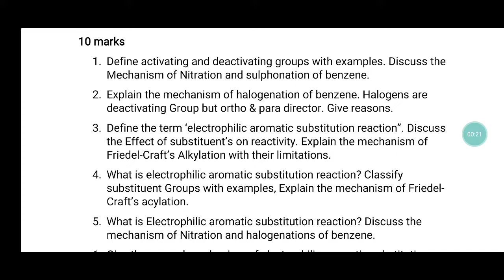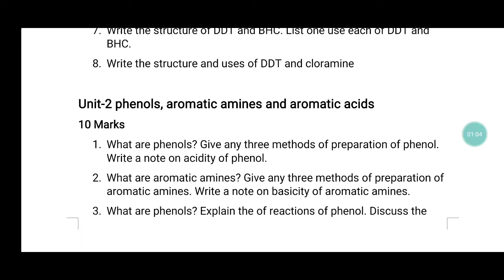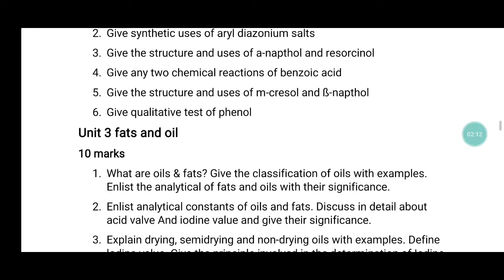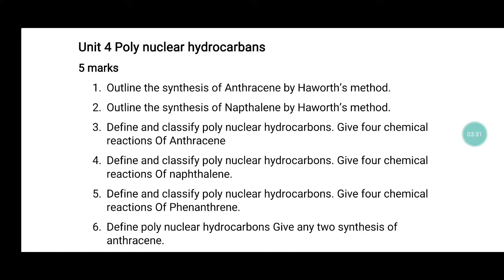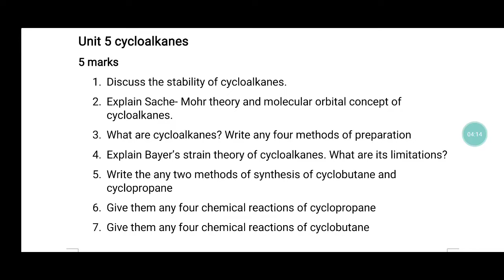B pharmacy 3rd Semester ph. Organic chemistry -II question bank as per RGUHS/Question bank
In this video I have shared a b pharmacy 3rd semester question bank as per RGUHS hope you all find this video helpful so please do like share and subscribe to my channel.

B pharmacy 3rd semester ph. organic chemistry.